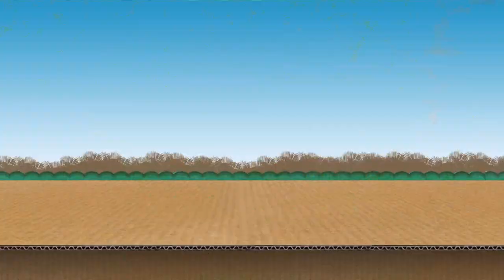Hài 2022 Hay Nhất | ĐỐT NHÀ HÀNG XÓM | Hài Miền Tây Mới Nhất 2022